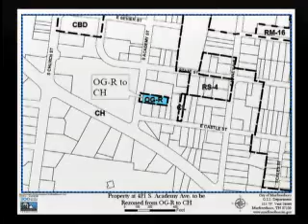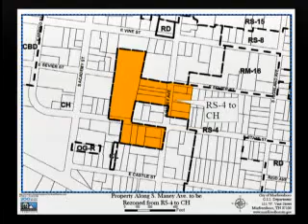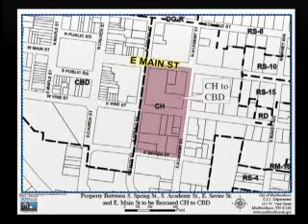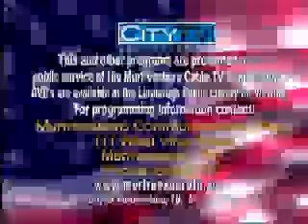City Council - December 6, 2012